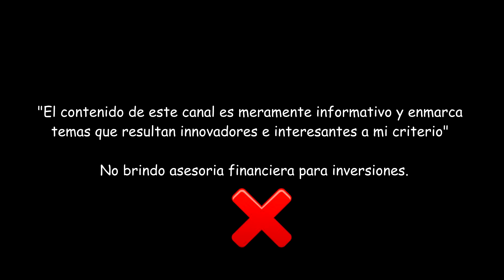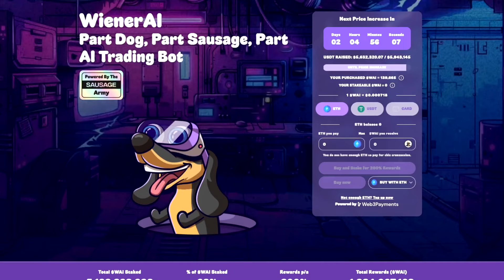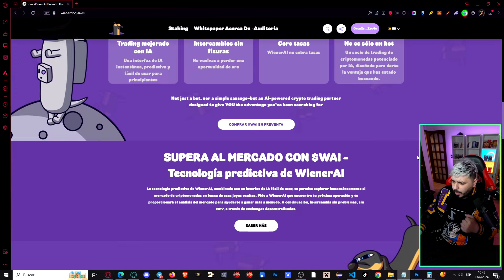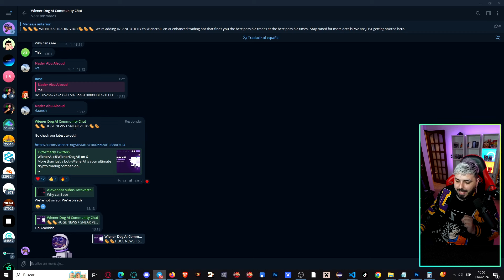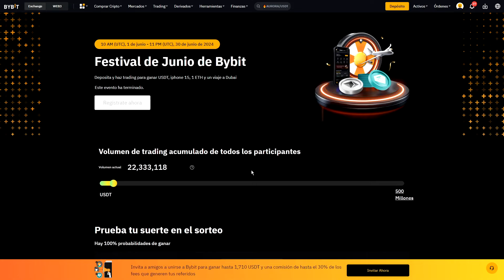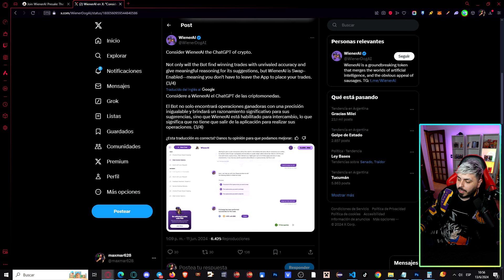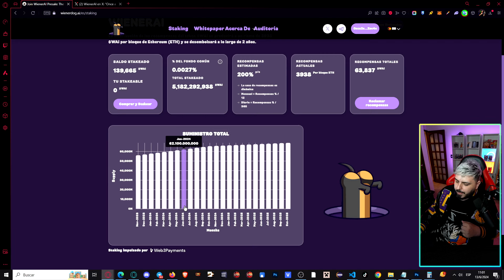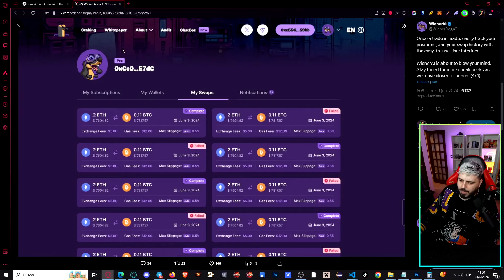Asi funcionará la APP de WienerIA 🌭 el PRIMER BOT de TRADING IA de MEMECOINS 😱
⭐ CODIGO: 61694